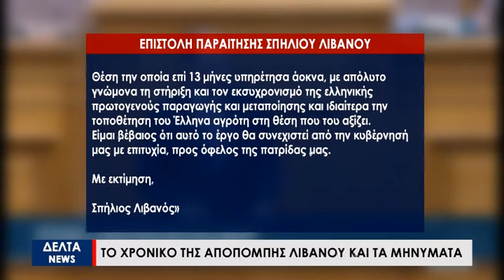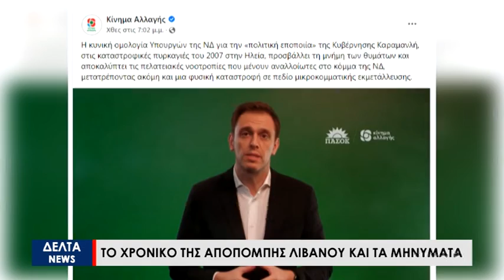Τα μηνύματα Μητσοτάκη με την αποπομπή Λιβανού και η επιστολή «παραίτησης»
Ο μέχρι πρότινος υφυπουργός ψηφιακής διακυβέρνησης Γιώργος Γεωργαντάς είναι ο υπουργός που αναλαμβάνει στο χαρτοφυλάκιο του Σπήλιου Λιβανού, μέχρι πρότινος υπουργού αγροτικής ανάπτυξης και τροφίμων. Της απόπομπής του κυρίου Λιβανού προηγήθηκαν οι σχετικές με τους πυρόπληκτους της Ηλείας το 2007 δηλώσεις του δημάρχου Σπάρτης, τις οποίες ο υπουργός δεν αντέκρουσε.